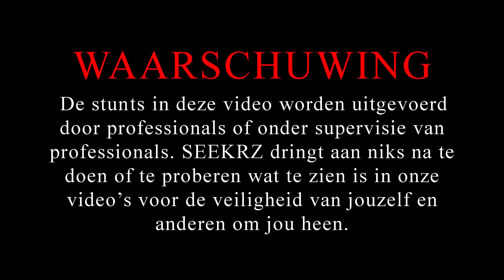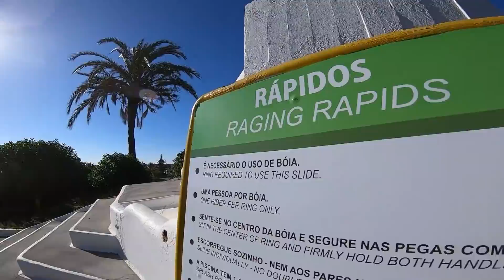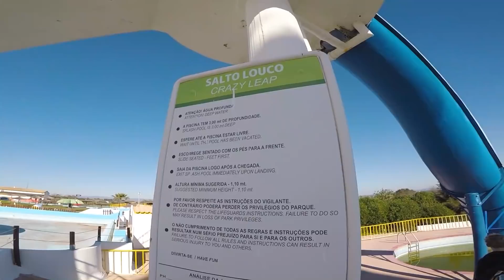GESLOTEN WATERPARK in PORTUGAL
GESLOTEN WATERPARK in PORTUGAL! Auqualand in Albufeira.

- Info:
Wij zijn naar portugal gereisd en uitgekomen in Albufeira, de feeststad. Hier zochten wij naar een een gesloten waterpark die wij ook vonden. Deze gaat pas in de zomer weer open, maar wij wilde er nu al in. Eenmaal binnengeslopen bij de lege zwembaden, besloten wij van meerdere glijbanen af te gaan. Het water was erg smerig, maar dat hield ons niet tegen. De politie kwam ook nog op het parkeerterrein kijken, maar wij kwamen goed weg! Doe dit vooral NIET na! JE KIJKT NAAR SEEKRZ